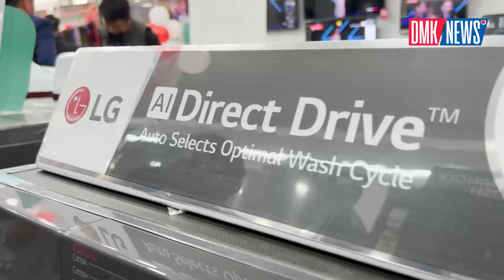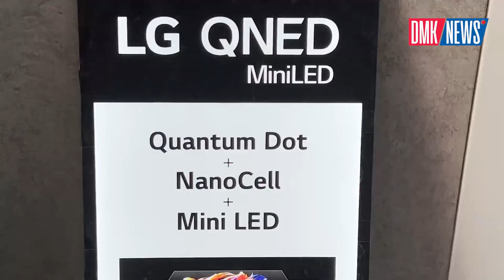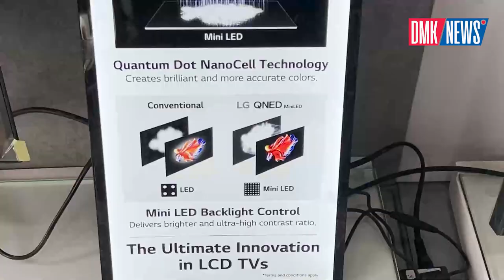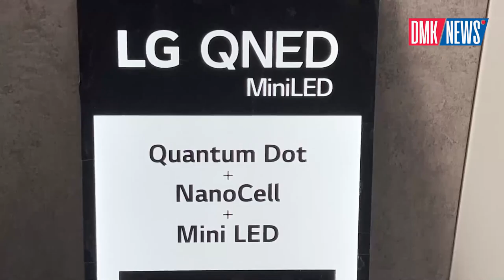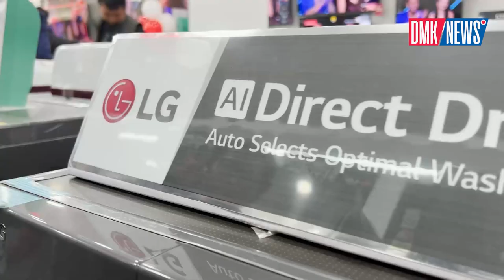Grand Opening of LG's and HP showroom Store in A- Sector, Naharlagun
DNK / NEWS